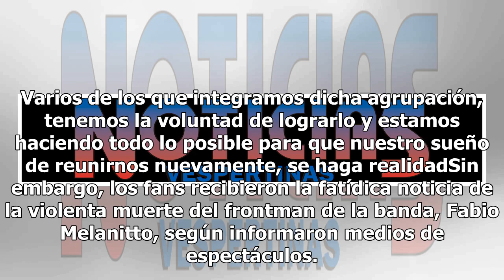¿Qué pasará con el reencuentro de UFF tras muerte de Fabio Melanitto?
Las estrellas de los noventas volvieron a brillar de nuevo en los últimos meses; Fey, Jeans, Kabah, Caló, OV7, que en ese entonces eran la Onda Vaselina volvieron a los escenario en los últimos meses, bañados con una ola de nostalgia de los fans. Uff se unió a esta causa y se volverían a reintegrar ...